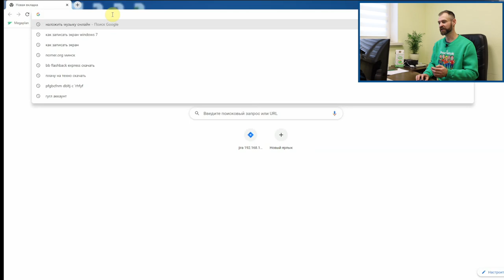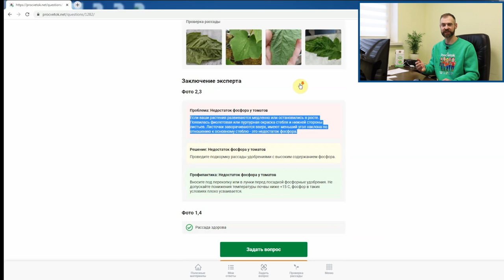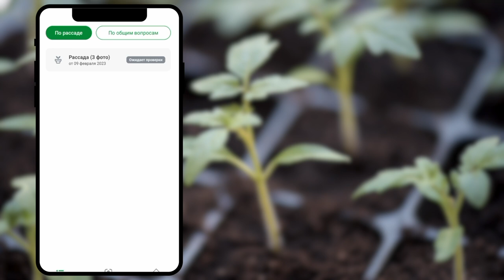НЕ ПРОПУСТИТЕ! ВАШ ЛИЧНЫЙ ПОМОЩНИК ПО ВЫРАЩИВАНИЮ РАССАДЫ уже готов к работе!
У команды Procvetok отличная новость для всех - мы разработали специальное приложение, которое поможет вам вырастить здоровую рассаду томатов, перцев, огурцов. Вы получите ежедневный надзор за своей рассадой, мы поможем определить болезни, вредителей, нехватку питания рассады. Наши эксперты дадут конкретные рекомендации по уходу именно за вашими растениями.